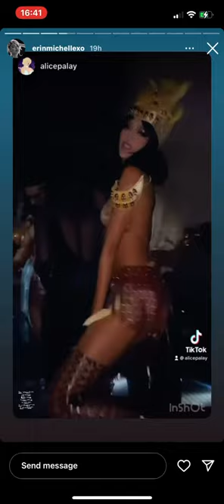29 October 2022